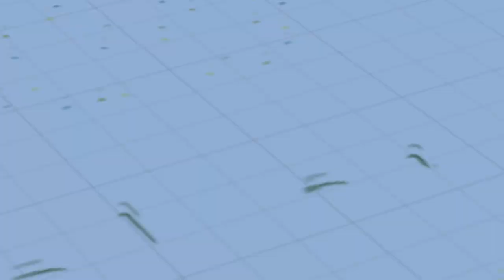Brains and Bibles: Dedicated to strengthening and equipping churches for ministry (S4,E02)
This is an introductory interview with Joel Willoughby. Joel is the Executive Director of Brains and Bibles in Ankeny, Iowa.

In today's interview we are going to:
-- Learn about the ministry of Brains and Bibles, and
-- Explore ways you can connect with their ministry.

Recorded on Friday, March 15, 2024. Originally published on Tuesday, April 16, 2024.

Video Table of Contents:
00:48 Interview Begins
00:55 Brief history of Brains and Bibles
02:50 Joel’s journey to Executive Director
06:55 What does your program look like?
09:28 What kinds of transformations are you seeing through your ministry?
12:36 What does follow up look like?
14:40 How are you funded?
15:50 Final remarks